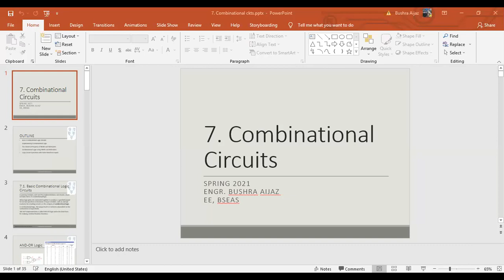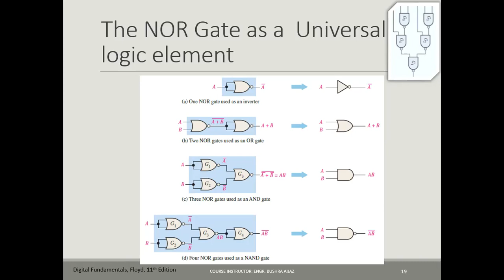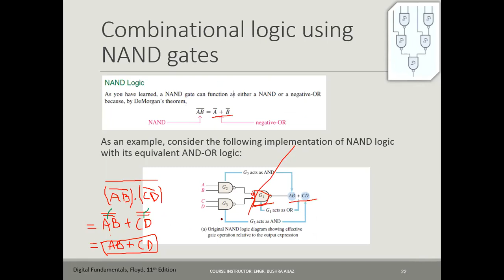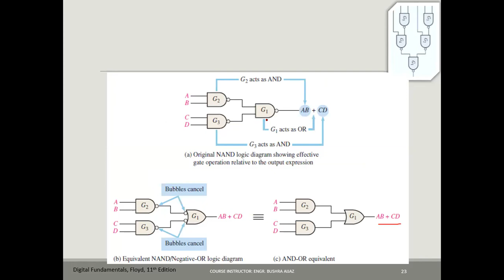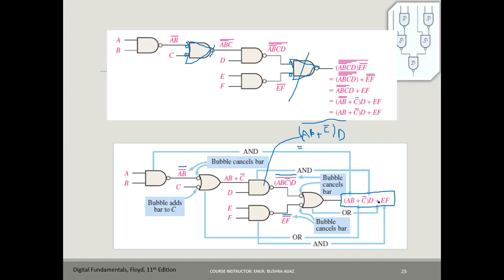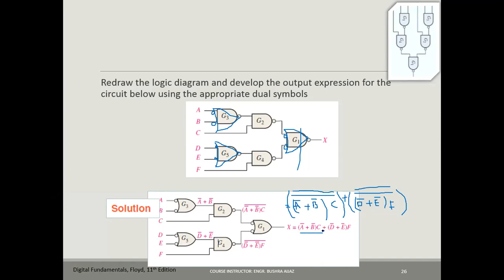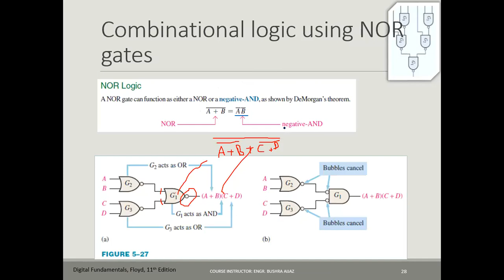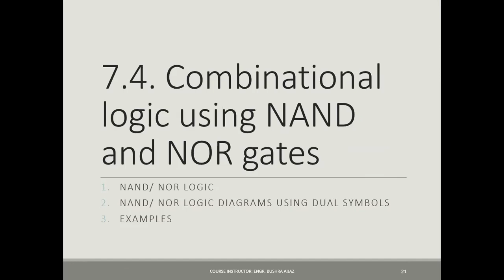DLD combinational Ckt Part3